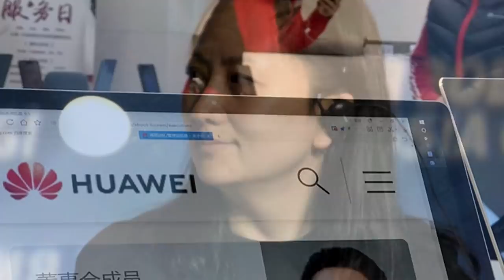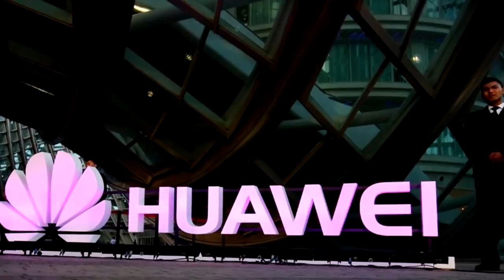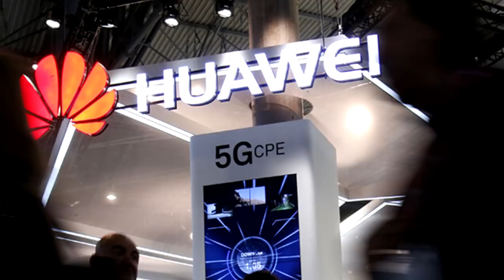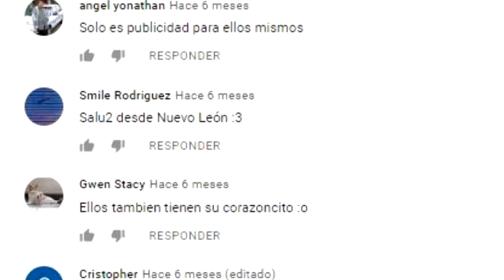HUAWEI EN PROBLEMAS, ARRESTAN A LA HIJA DEL FUNDADOR